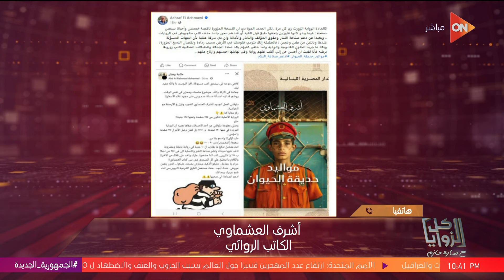كل الزوايا -متى تتوقف سرقة وتزوير الكتب؟ أشرف العشماوي الكاتب الروائي يحكي عن معاناته مع قرصنة الكتب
كل الزوايا مع سارة حازم طه
جزء من حلقة اليوم 13 يونيو 2024 من برنامج كل الزوايا مع سارة حازم طه وفيها تفاصيل وصول الرئيس السيسي الى المملكة لأداء فريضة الحج ،وتفاصيل بدء مناسك الحج بيوم التروية.. وتعليمات لتجنب أضرار حرارة الجو ،واخبار بعثة الحج المصرية من د.محمد الشربيني مدير عيادات البعثة الطبية المصرية بمكة المكرمة ،وتفاصيل استعداد الحكومة لإستقبال عيد الأضحى ،ودليلك لأبرز أفلام عيد الأضحى ،ود.خالد قاسم مساعد وزير التنمية المحلية يكشف تفاصيل عن مبادرة 100 مليون شجرة ،ومن داخل حديقة الميريلاند.. كاميرا كل الزوايا تكشف حقيقة قطع الأشجار ،وتوضيح هام من وزارة الإسكان بخصوص قطع الأشجار.